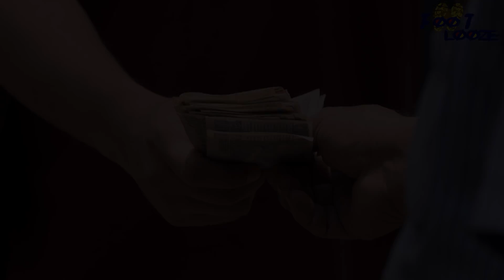BORN WARRIOR..COL. SANTOSH MAHADIK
Chhatrapati Shivaji Maharaj Narrates the story of his Mavla Late. Col. Santosh Mahadhik. Late. Col. Santosh Mahadhik has sacrificed his eradicating terrorism from Kashmir and making it a better place to live. His last wish was to die in front of our flag. Such was our brave hero Late. Col. Santosh Mahadhik